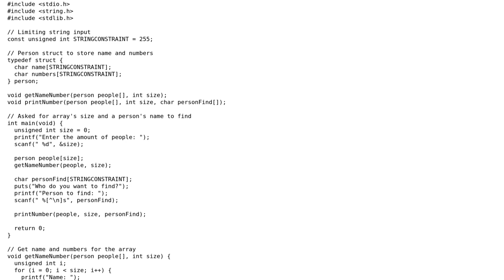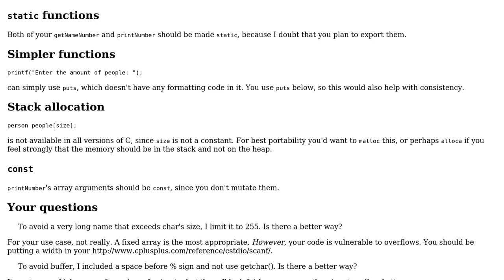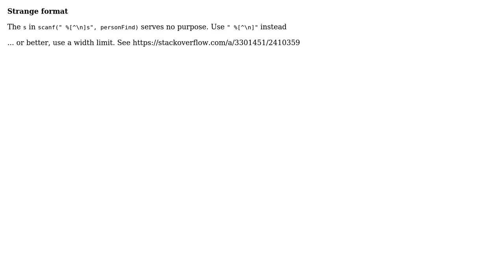Code Review: Find a String in an Array (3 Solutions!!)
Code Review: Find a String in an Array

With thanks & praise to God, and with thanks to the many people who have made this project possible! | Content (except music & images) licensed under CC BY-SA | Music | Images & others | With thanks to user Toby Speight user Reinderien user pakgembus user chux - Reinstate Monica and the Stack Exchange Network Trademarks are property of their respective owners. You are responsible for your own actions.